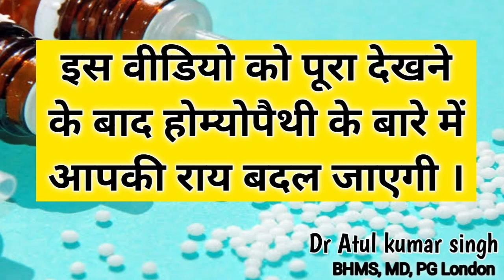Transverse myelitis | Transverse myelitis treatment | transverse myelitis का सफल इलाज होमियोपैथी से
This video is dedicated to dr harsh nigan sir who teach us each and every aspect of Homoeopathy to serve humanity.
Incurable diseases can also be cured by homeopathic medicines if proper case history, analysis of case and reportorisation done.
Fore acute pain management i will suggest two medicines which can give you symptomatic relief beside mentioned two in this video...
1st Rhust tox 200
2nd Mag phos 200
dose 10 drops TDS from both at 5 minuts gap between these two in one teaspoon water before meal.
As its an autoimmune disorder and when ever any one dealing with such type of chronic disease then he/she should totally avaire of all the aspects of this disease
As in homeopathy these are contitutional homeopathic treatment with recommended diet and Yoga therapy rehabilitate these patients.
For proper recovery a proper time required and so if you have patience then we provide treatment with improvement in your disease condition.